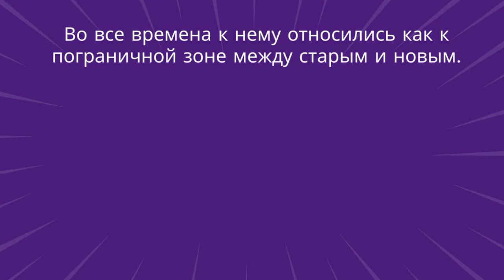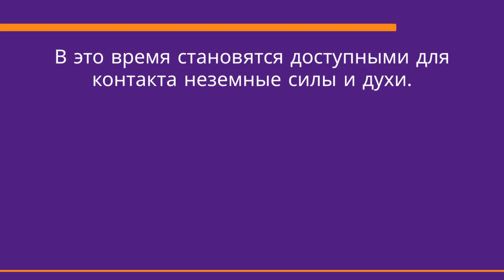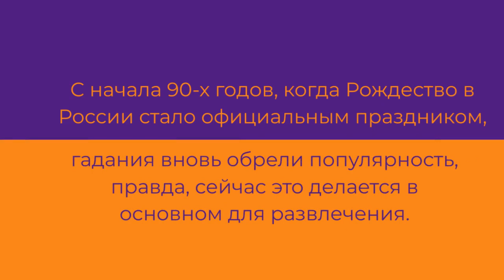Your Russian Tutor. Listening Practice: СВЯТОЧНЫЕ ГАДАНИЯ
СВЯТОЧНЫЕ ГАДАНИЯ - Christmas fortune-telling.

Январь в России - самое волшебное и радостное время, полное надежд и ожиданий. - January in Russia is the most magical and joyful time, full of hopes and expectations.

Во все времена к нему относились как к пограничной зоне между старым и новым. - At all times, it was treated as a border zone between the old and the new.

🙂 Здесь вы можете послушать короткие истории на русском языке.